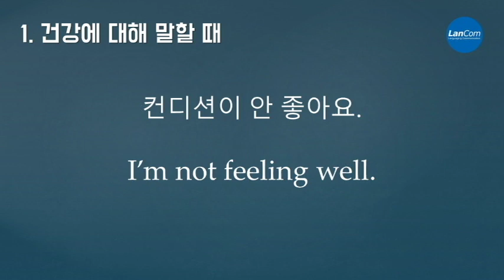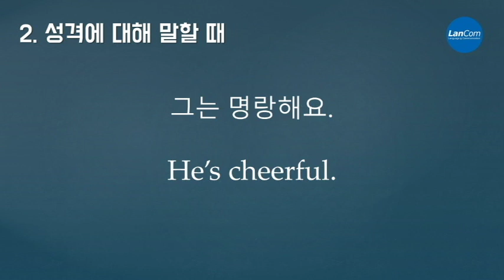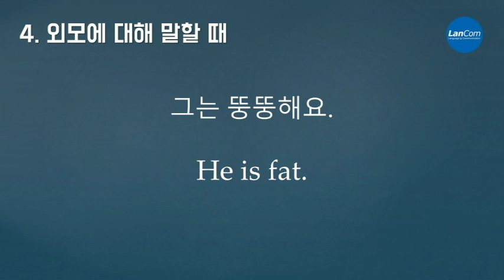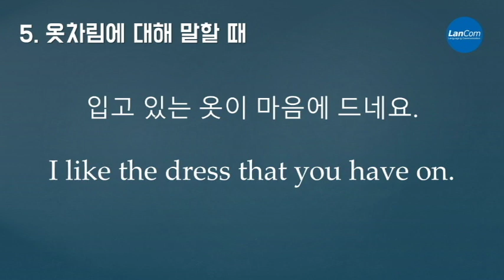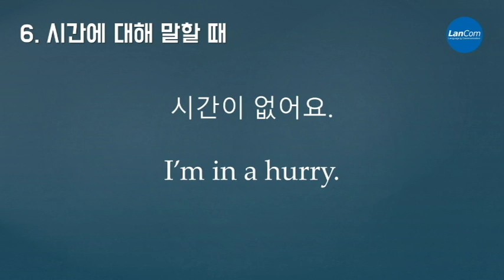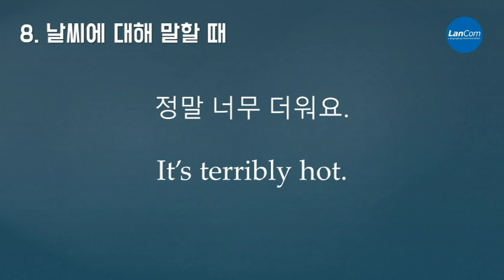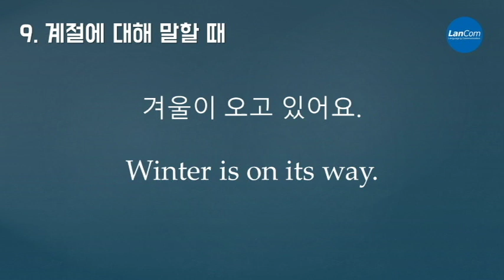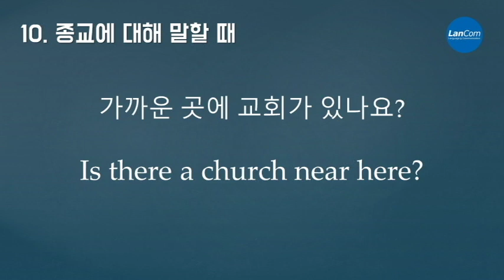영어회화 화제표현 Speak English and Korean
영어회화 화제표현
어학전문 출판사 랭컴의 쓰면서 말해봐 영어회화 기본편에 화제표현 입니다.

영상을 보고 잘듣고 큰소리로 따라해보세요!

아래는 책소개 내용입니다.

회화를 시작하기 전에 꼭 알아야 할 기본적인 표현만 수록하였다. 우리말 해석을 한국인 성우가 말하고, 이어서 원어민 남녀가 번갈아 또박또박 읽어주므로 책을 보지 않고도 회화를 익힐 수 있다. 초보 학습자를 위해 한글로 영어 발음을 표기하였습니다. 기본문장을 익힌 다음 대화연습을 통해 회화에 응용할 수 있다. 각 유닛의 맞쪽에는 읽고 들은 기본문장을 3번씩 써볼 수 있도록 필기노트를 마련하였다.

랭컴출판사의 허락을 받고 제작한 영상입니다.
도서의 자세한 내용은 아래 랭컴출판사의 홈페이지를 확인해주세요.